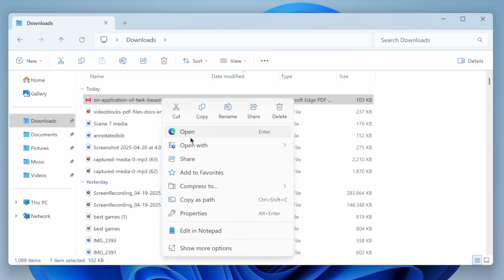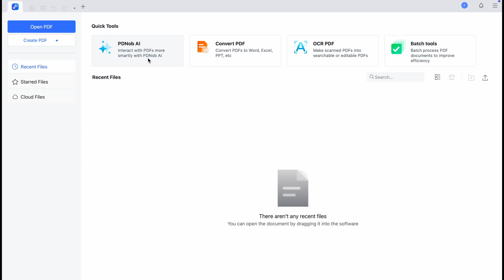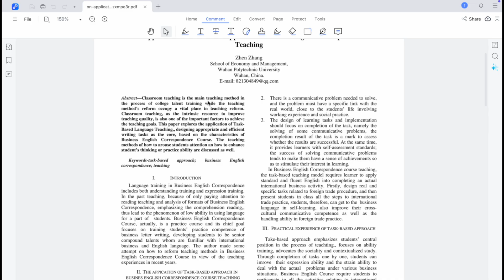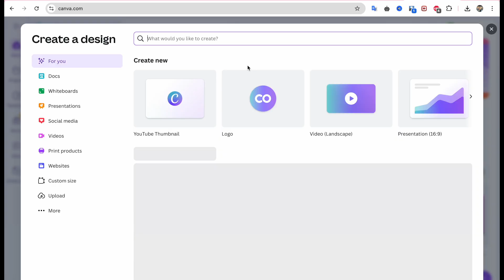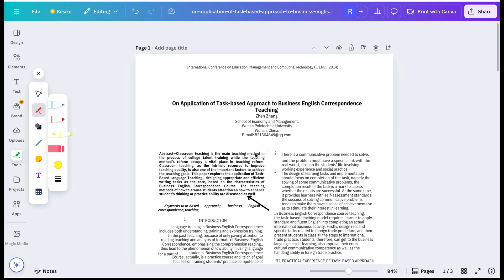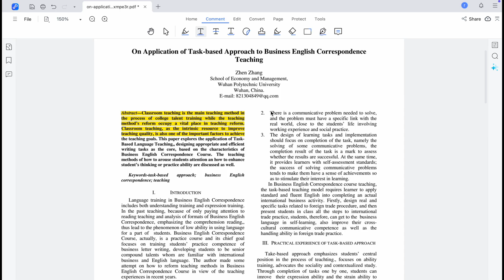How to Annotate PDF on Windows 10/11 for Free | Full Tutorial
Tenorshare PDNob Annotate PDF on Windows 10/11. Comment, Highlight, And Draw On Any PDF With Ease—A Smarter Way To Review Documents, Lecture Notes, Or Contracts.

In this video, we’ll guide you through the simplest ways to annotate your PDFs on Windows, whether you prefer using built-in features, offline apps, or free online platforms. Learn how to highlight key text in Microsoft Edge, unlock powerful editing with Tenorshare PDNob, and even explore a fun, creative approach with Canva—allowing you to add annotations right in your browser.

⏱ *TIMESTAMP*
00:00 Introduction
00:25 Method 1: How to Annotate a PDF on Microsoft (Free)
01:02 Method 2: How to Annotate PDF on Windows Offline

03:23 Method 3: How To Annotate a PDF on Windows via Canva (Online)

04:49 Recap of Methods

💡 *How to How to Annotate PDF on Windows Summary*
1️⃣ Method 1: Annotate a PDF on Microsoft Edge (Free, Built-in)
- Open the PDF in Microsoft Edge browser.
- Use the top menu to choose from highlight, draw, or comment tools.
- Click and drag to highlight, or use text notes for comments.
- Save the annotated PDF directly—no extra software needed.

2️⃣ Method 2: Annotate PDF on Windows Offline (Tenorshare PDNob or Other Desktop Tools)
- Download and open Tenorshare PDNob.
- Import the PDF you want to annotate.
- Choose tools like underline, highlight, add text, shapes, or sticky notes.
- Save the changes to keep your annotations offline—great for sensitive documents or working without internet.

3️⃣ Method 3: Annotate a PDF on Windows via Canva (Online, Creative Approach)
- Go to canva.com and create a free account.
- Upload your PDF file using the “Import” or “Upload” function.
- Drag and drop text, arrows, highlights, or shapes to annotate visually.
- Download the updated PDF with your annotations.